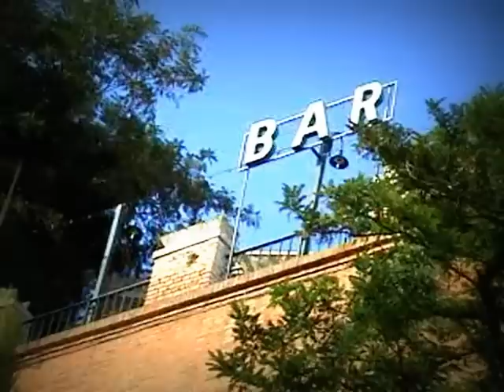OH, SCILA - Cayo Lopez "El Engreido" - ORQ. EMB. LIDERES DEL PERU - 2013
GENERO: Huayno
LET. Y MUS.: Cayo Lòpez
INTERPRETA: ORQ. EMB. LIDERES DEL PERU
DIR.  Rosel Vilvapoma